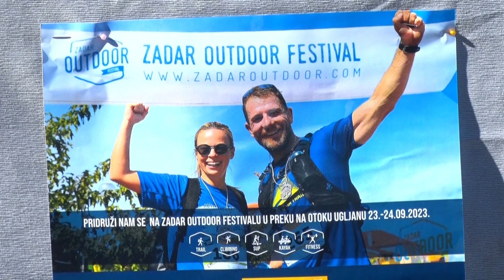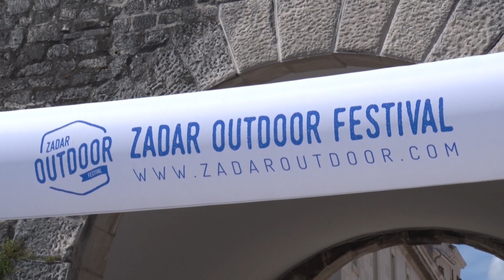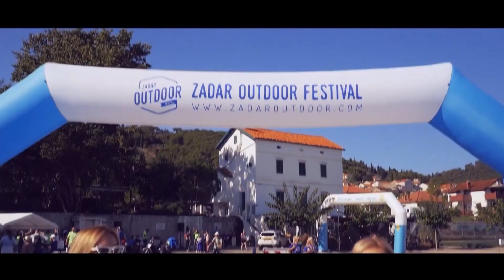POMALO Iva Bencun 29.9.2023.